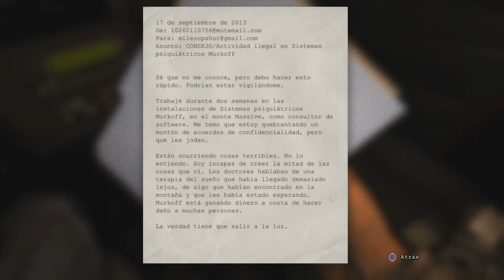OUTLAST | LET'S PLAY EN ESPAÑOL | PS4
Aqui os dejo el primer Let's Play de la PS4, probando el OUTLAST, juegazo y disfrutarlo!!!

- Mi Skype: MagicMarryto